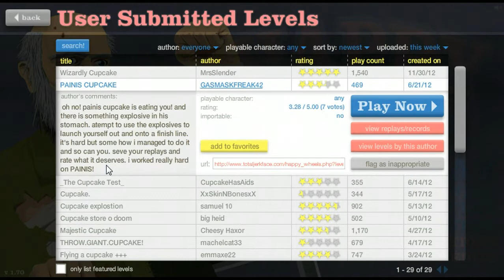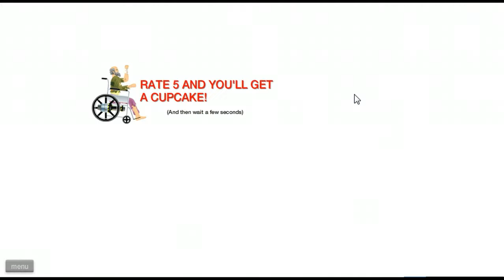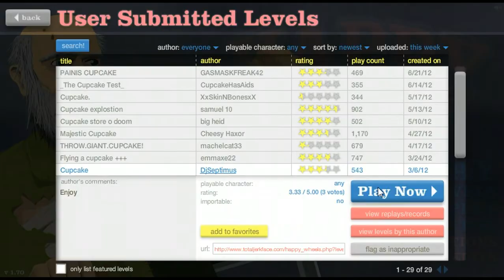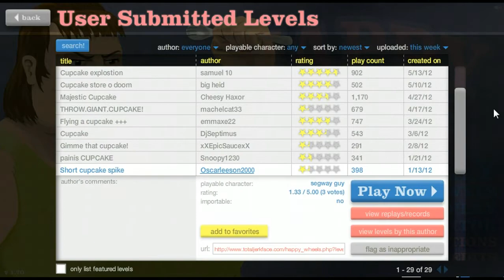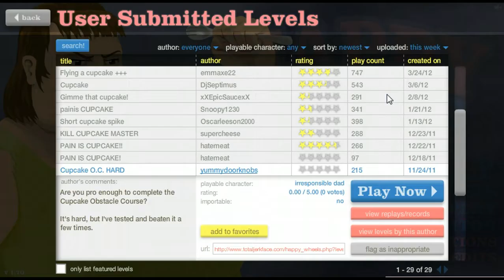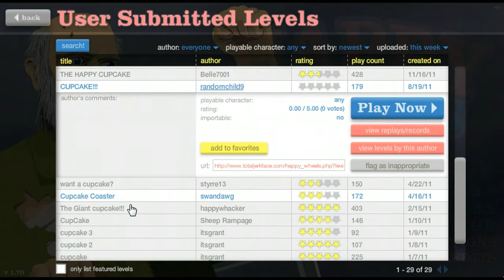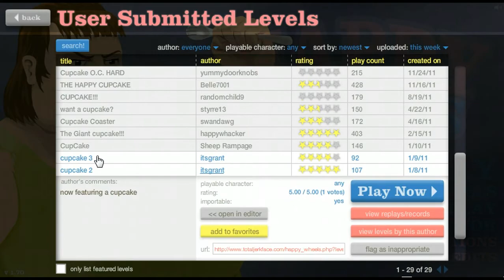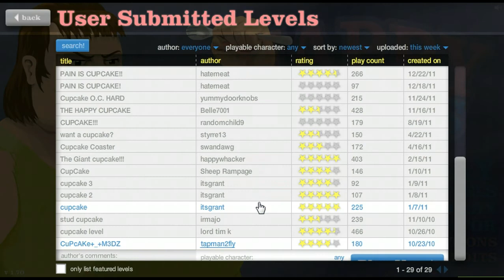Let's Play: Happy Wheels Ep. 75: Cuppiecakes Part 2